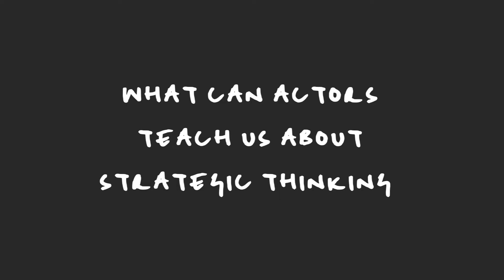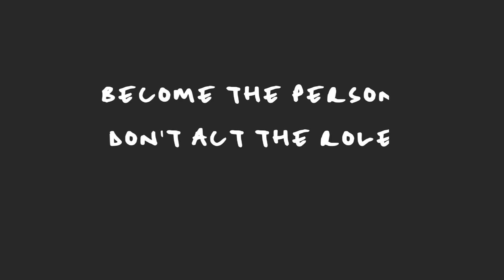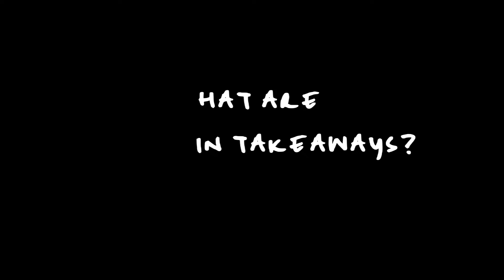Mind Expansion Guest - Episode 1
In this episode, Senser Ralph Cox explains What actors can teach us about strategic thinking skills.